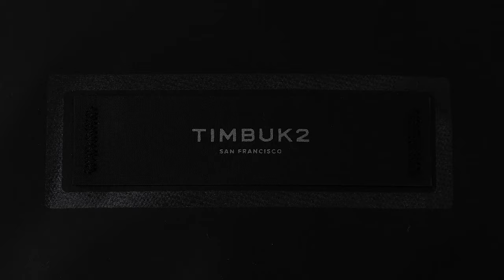Especial Stash Messenger Bag | Timbuk2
Built like a urban warrior’s shield, the Especial Stash Messenger Bag is your defense against the war on inclement weather. Cloaked in a black on black, weather-resistant material on the outside, a waterproof laptop compartment keeps your computer safe and dry on the inside. Securely cinch things up with magnetic buckle closure straps. Reflective hits keep you visible to fellow commuters so you’re able to focus on the march ahead. Declare victory at the end of a hard fought day with an onboard bottle opener.